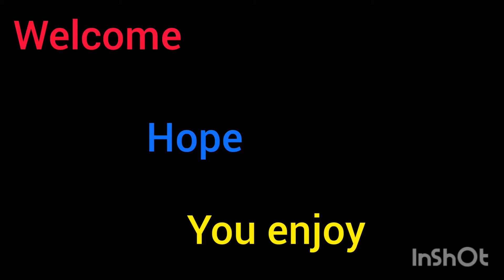1vs3 clutch again